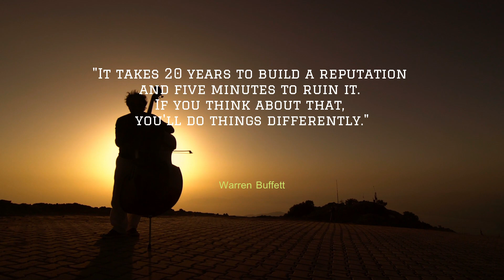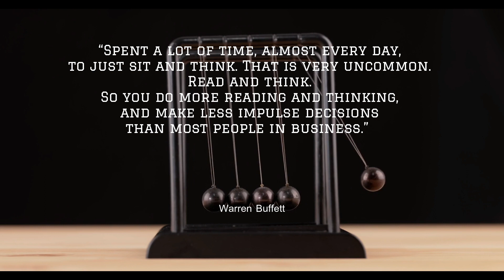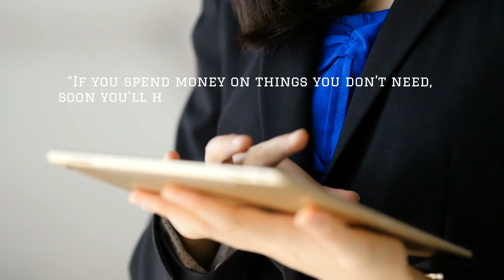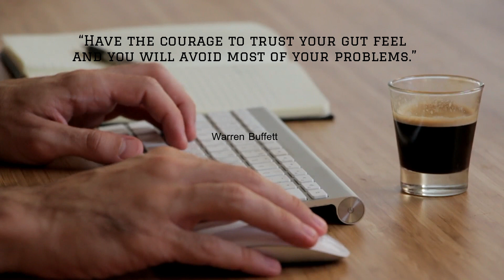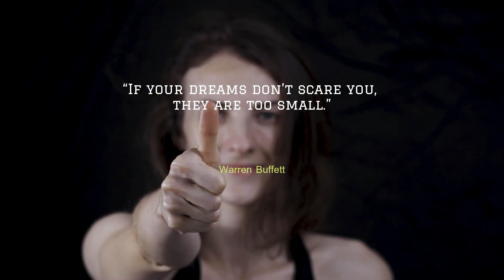Powerful success Quotes by Warren Buffett, an American Business Magnet.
Warren Edward Buffett born in August 30, 1930 is an American business magnate, investor, and philanthropist.

Warren Buffett is currently the chairman and CEO of Berkshire Hathaway. He is one of the most successful investors in the world and has a net worth of over $95 billion as of October 2022.

Warren Buffett have a lot of inspirational quotes and also life quotes that will inspire the generation.